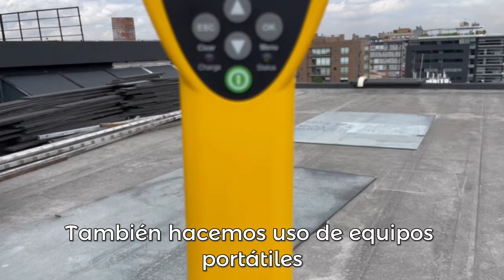Conoce el Sistema de Monitoreo Continuo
DalePlay para conocer el Sistema de Monitoreo Continuo con el que medimos 24/7 los niveles de campos electromagnéticos en todo el país.